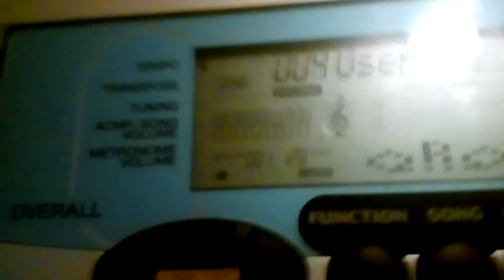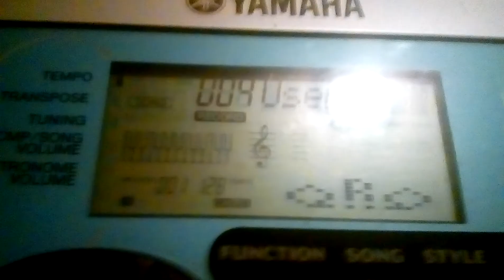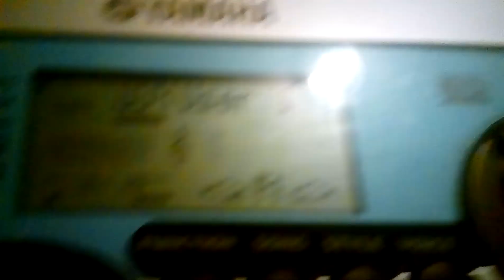Type beta Shop theme